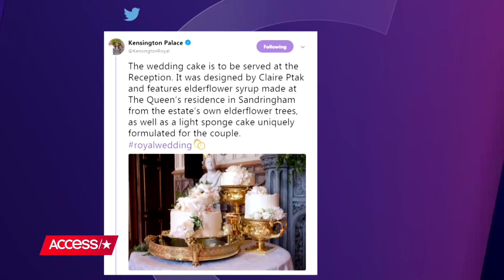The Royal Wedding: All Of The American Nods That Were Incorporated | Access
Meghan Markle and Prince Harry got married on May 19 in a stunning ceremony at St. George's Chapel at Windsor Castle. Watch to see all the American nods in the wedding.